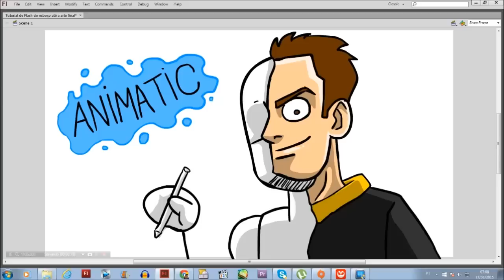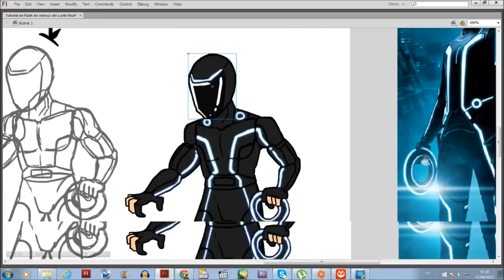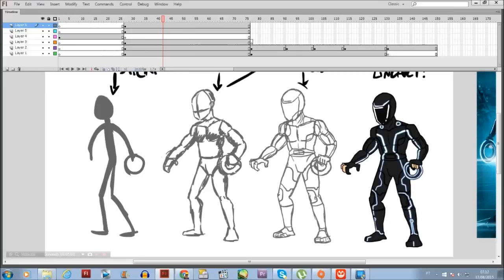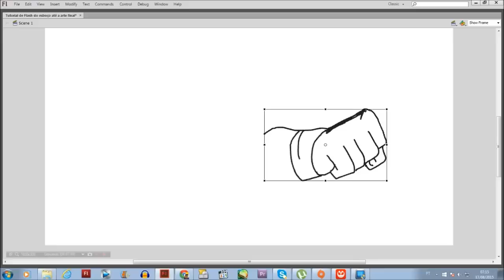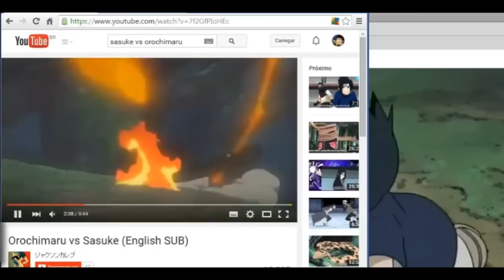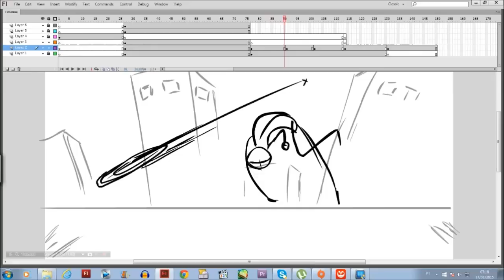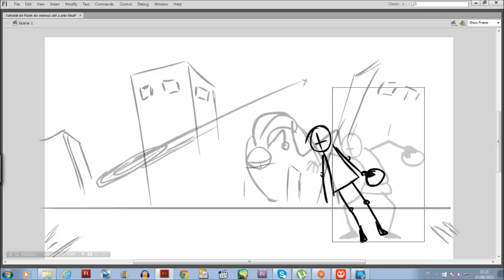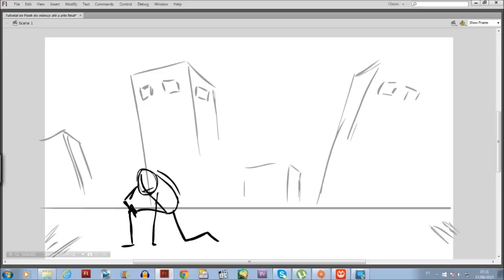tutorial de Flash para retardados #4 - animatics